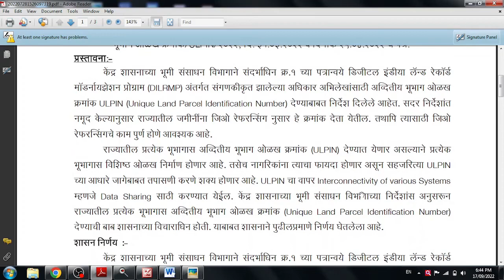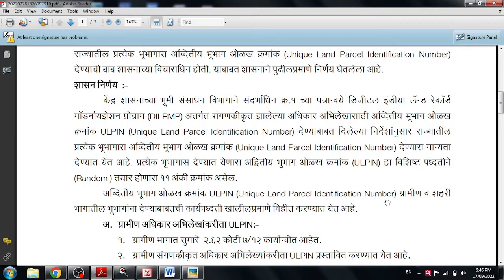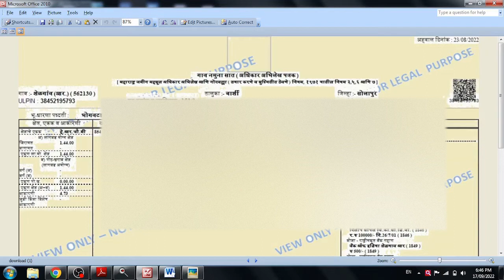तुमच्या ७/१२ ला आधार नंबर (ULPIN) मिळाला का ?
ulpin_7/12,

Competative Exam

Mah-Cet updates

 स्पर्धा परीक्षा